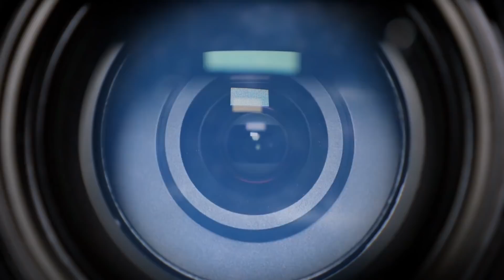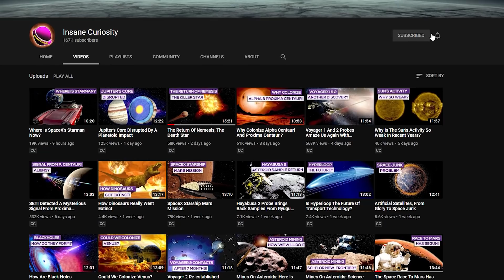Real Images Of The Solar System: Before And After The Digital Revolution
Before modern telescopes, humans could only imagine what the surface of the sun and the planets looked like. Now advanced technology has made it possible to get in close, and take images of the Sun and the planets deep in our solar system.
If you guys have the patience to follow us for about ten minutes we will show you the profound difference between the planetary images of a few years ago, definitely "ugly" and those that delight our eyes today!
But one can go back even further... There was indeed a time when planets, apart from the Sun and Moon, could only be perceived by us earthlings as more or less bright points of light. This period lasted from when the first representative of our species raised his eyes to the sky wondering for the first time what were all those lights that lit up after the sunset, until the invention of the telescope, in 1609.
The next period is from the invention of the telescope until the early sixties of the last century. Approximately three centuries and a half, during which astronomers have first tried to draw the scarce (and often illusory) details that they could discern on planetary disks devastated by atmospheric turbulence, and then pass, at the beginning of the twentieth century, to the first timid attempts of photographic shooting.
With mostly disappointing results, always due to turbulence even more exacerbated by the fact that the poor sensitivity of the films of the time forced astronomers to very long poses even with bright subjects such as planets. And the longer a pose is, the more turbulence cancels contrasts and erases details.
In short, we can certainly say that until the sixties the planetary photos taken from Earth (even those of the great observatories like Palomar and Mount Wilson), judged with the eyes of the present, could be defined as very disappointing.   This state of affairs lasted until the first interplanetary probes, equipped not with film... but with cathode-ray tubes, entered the field. The Mariner 4, for example, in 1965 sent home the first close-up photos of the Martian surface, in black and white and with a resolution (today ridiculous) of 210 lines by 210 columns. Sufficient, however, to destroy forever the theory of channels and to show us a world very different from what we had imagined. Mars appeared in fact studded with craters, almost like the Moon. It did not have a magnetic field worthy of note (and therefore was exposed from solar radiation) and the atmosphere was cold and thin. No evidence of alien civilizations, of course, nor any hope of easy exploration.
But the image we had of the solar system began to change totally only in 1976 with the Viking probes that landed on Mars, and then with the Pioneer and Voyager in the eighties. It was then, in fact, that the old dimensionless points of light, and the ugly blurry photographs of the turn of the century, suddenly became shapes, colors, and phenomena in flux. No longer faded postcards, but worlds and moons with mountains, volcanoes and ice.
In the years that followed all the planets of the solar system were visited and photographed by automatic probes, but also the imaging from the ground, assisted by CCD sensors increasingly large and sensitive made giant processes, giving us enchanting views of the planets closer and more telegenic

Nasa / Hubble space telescope
NASA, ESA, the Hubble Heritage Team (STScI/AURA), J. Bell (ASU), and M. Wolff (Space Science Institute)
Credits: Ron Miller
Credits: Mark A. Garlick / MarkGarlick.com
Credits: Nasa/Shutterstock/Storyblocks/Elon Musk/SpaceX/ESA/ESO
Credits: Flickr

Video Chapters:
00:00 Introduction
01:23 Predigital Era
05:40 Evidence
09:52 Mars